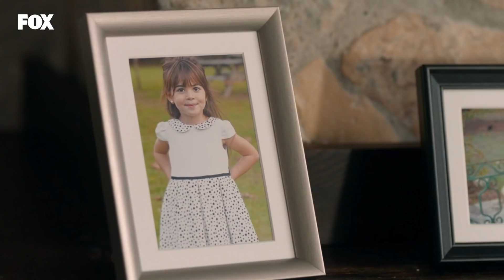Can, Meltem'in Kafasında Vazo Kırdı! - Kefaret 1. Bölüm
Kefaret 1. Bölüm - Can Meltem'e sinirinden ona zarar verdi
(22 Kasım Pazar)

Kefaret 1. Bölüm Özet:
Bir kasaba lisesinde öğretmenlik yapan ve doktor kocası Ahmet ve iki küçük çocuğu ile mutlu bir hayat sürdüren Zeynep’in rüya gibi yaşamı kızının ortadan kaybolması ile bir anda cehenneme dönecektir. Zeynep bir bir elindeki her şeyi yitirirken İstanbul’dan atanan başarılı genç komiser Sinan sayesinde umudunu asla yitirmeyecek ve hayata sımsıkı tutunma gücü bulacaktır. Kızını bulabilmek için her yolu denemesine rağmen bir sonuca ulaşamayan Zeynep sonunda çılgınca bir eyleme kalkışır ve hiç beklemediği bir gerçekle karşı karşıya kalır.

Müzik öğretmeni Zeynep (Nurgül Yeşilçay) beş yıl önce iki küçük çocuğu ve doktor kocası Ahmet ( Yurdaer Okur) ile yeni tayin oldukları kasabadaki güzel evlerine taşınırken geleceklerinin o yaz sabahı gibi mükemmel olacağından emindi. Doğum gününde bir dilek diledi. Sonraki beş yıl içinde her şeyini kaybetti.
Sinan komiser (Mert Fırat) Zeynep'i terk etmedi. Sinan, Zeynep'e duyduğu büyük aşk yüzünden işinden oldu. Zeynep kaybettiklerini geri alabilmek için son bir yol denedi. Sinan ile Zeynep el ele verip inatla her şeyi teker teker geri aldılar.
Bir fazlasıyla!

Oyuncular:

Nurgül Yeşilçay

Mert Fırat

Yurdaer Okur

Özge Özacar

Ege Kökenli

Mine Kılıç

Ayşegül Cengiz

Tolga Güleç